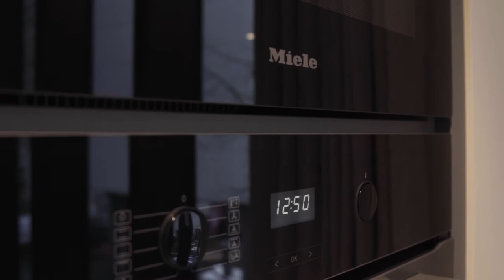Triptych Bankside, London SE1 | Two Bedroom Show Apartment Tour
A new mixed-use development designed by internationally acclaimed London architects Squire & Partners, Triptych Bankside is a luxury architectural destination on the vibrant Southbank, where creativity inspires life. Comprising two sweeping residential towers with 169 residences comprising meticulously considered luxury studios, 1-3 bedroom apartments & 4 bedroom penthouses, an 85,000 sq ft office building, as well as independent retail, wellness and cultural spaces.

The residences offer inviting open-plan living spaces, exceptional finishes and endless vistas. Aesthetic appeal meets remarkable usability, complemented by a 24-hour concierge and access to a host of first class amenities. The interiors are bright, warm and contemporary – a blank canvas from which to create your own masterpiece.